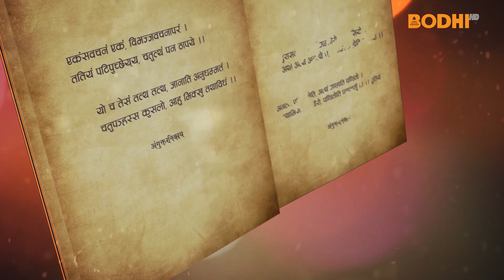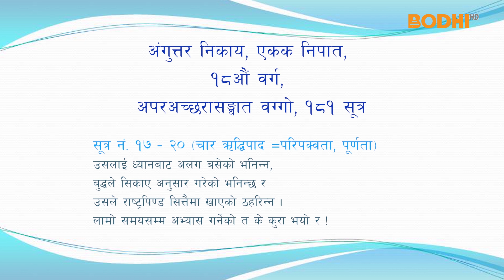Bodhi TV : Tripitaka : Anguttara Nikaya (72) : Madan Ratna Manandhar